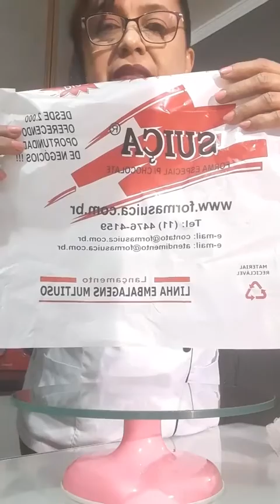LANÇAMENTOS ...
Formas e Embalagens para o ano todo...